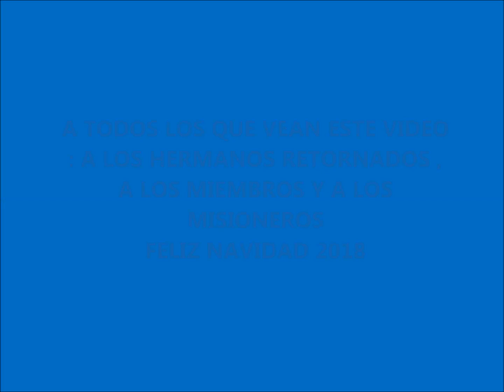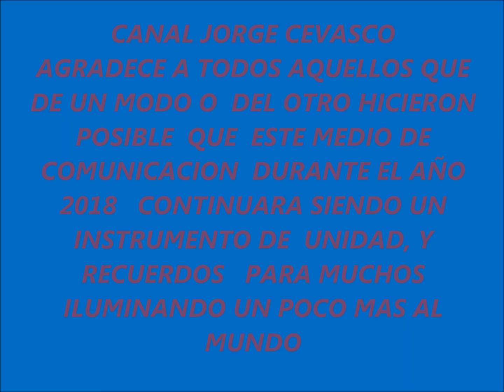FELIZNAVIDAD 2018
Este registro fue editado en la ciudad de buenos aires ( argentina)  a los 23 dias del mes de diciembre  del 2018  con el objeto de saludar  y desear FELIZ NAVIDAD  a todos los que    de un modo o del otro han colaborado para que este canal pueda continuar difundiendo  la vida de personas que  se decican a predicar el Evangelio de la Paz y del Amor.-